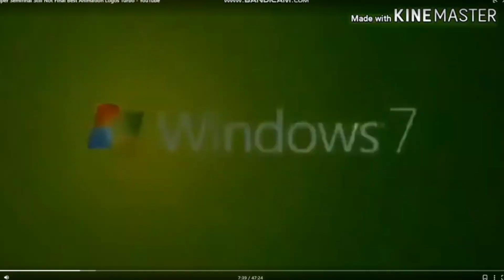The ultimate king fullest best animation logos X4